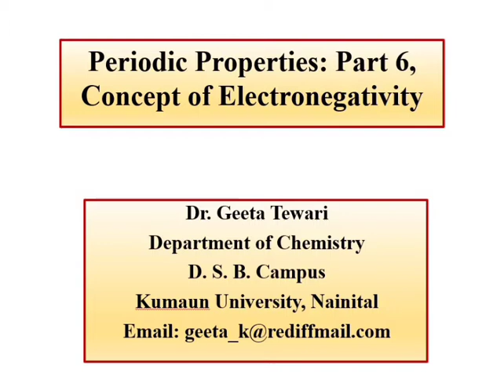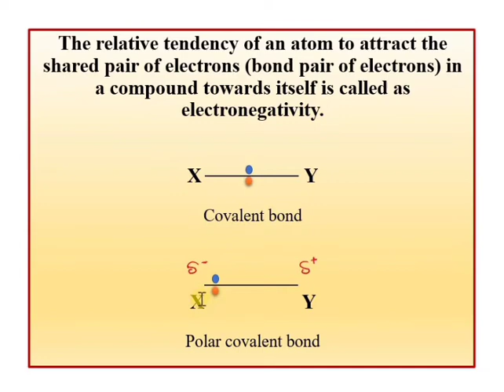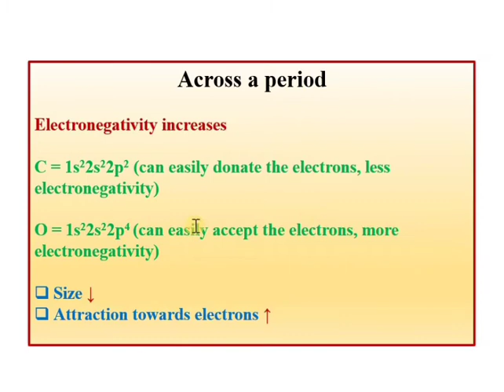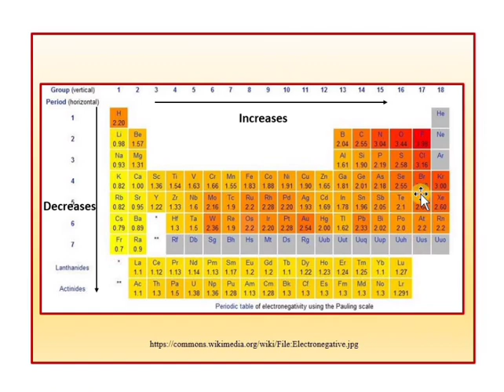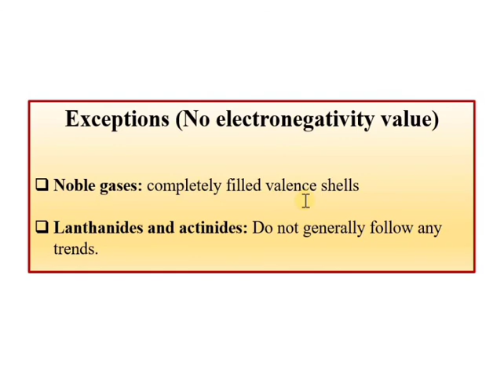Periodic Properties, Part 6, Electronegativity, Periodic Trends by Dr Geeta Tewari, 11, 12, B Sc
This video lecture describes about the electronegativity and it's periodic trends across the period and down a group fir 11, 12 and B Sc students and competitive exams.